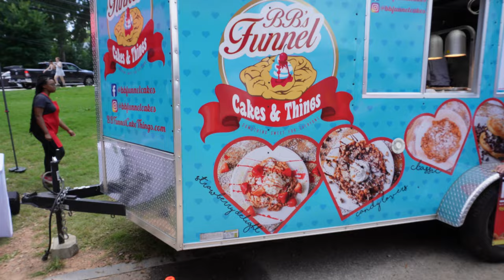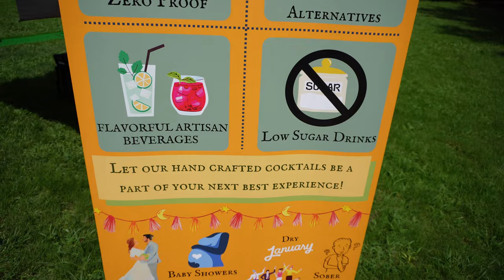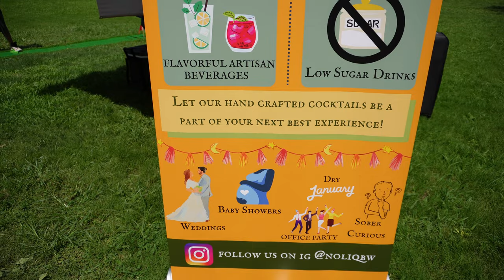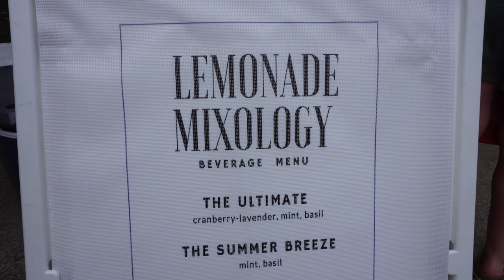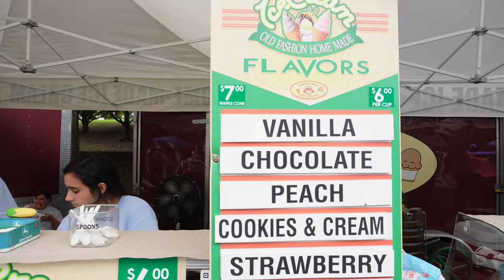Atlanta Ice Cream Festival! Drink Tales Episode 233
We took time out on this HOT Saturday to grab some ice cream in Atlanta!

––– ARTIST CREDIT –––
► Music Credit
Music from Uppbeat (free for Creators!):